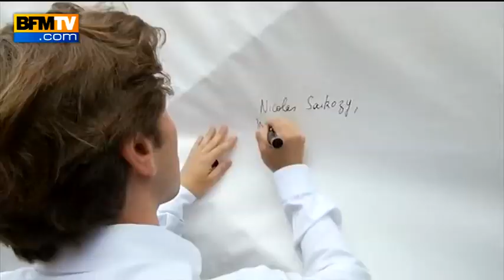UMP: à la Fête de la Violette, les militants unis derrière Sarkozy - 05/07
Les sarkozystes ont fait une démonstration de force samedi lors de la Fête de la Violette, en Sologne. Le rassemblement de la Droite forte s'est transformé en standing ovation pour l'ancien président de la République mis en examen. Pour les militants, rien ne pourra empêcher Nicolas Sarkozy de revenir à la tête de l'UMP.. et de se présenter en 2017.